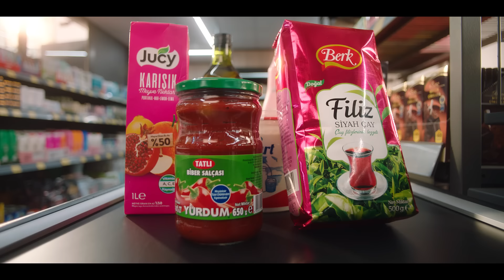Dost Yoğurt | İyi Alışverişler | BİM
Dost Yoğurt her zaman iyidir. Birlikte olunca, daha iyidir.
İyi alışverişler.